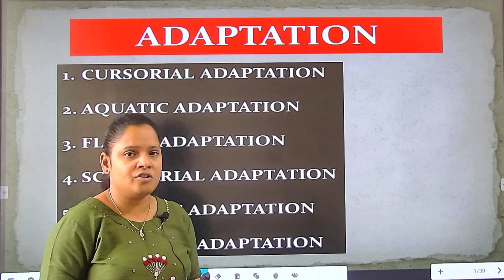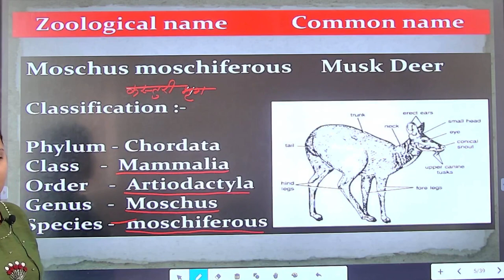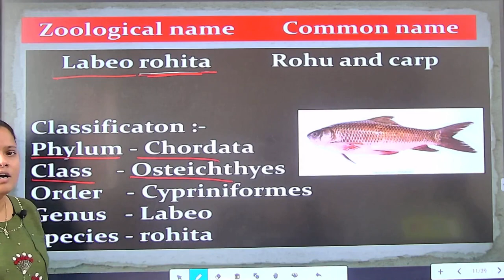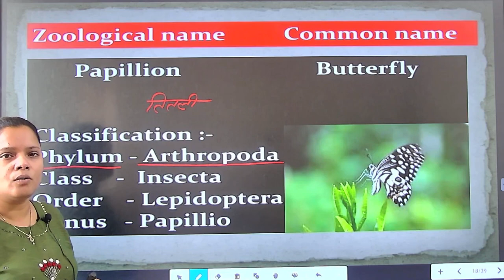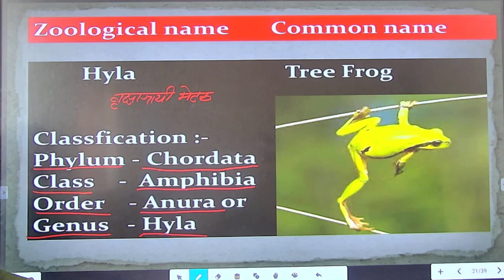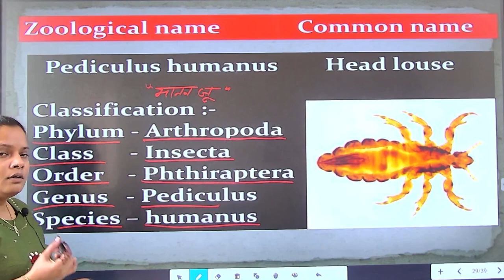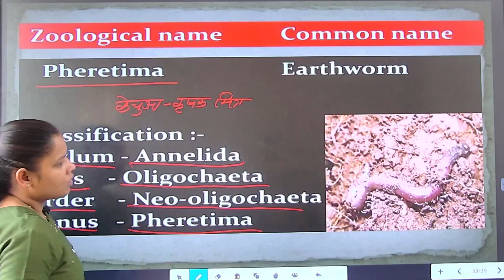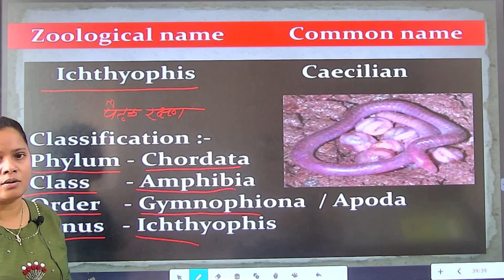B.Sc. THIRD YEAR ZOOLOGY, SPECIMEN WITH ADAPTATION